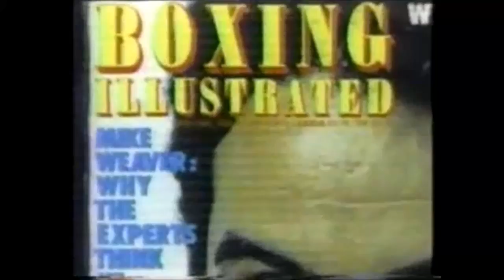Bobby 'Schoolboy' Chacon Tribute. R.I.P Champ!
Had a lot of fun making this request.. Big admiration for Chacon, it's sad how his life ultimately turned out.